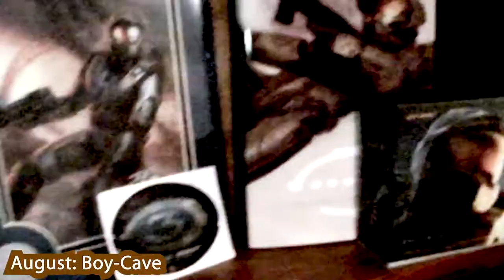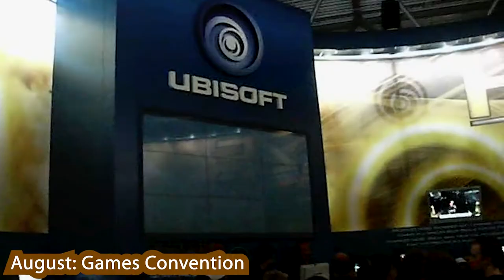random 2007-shit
Aller Anfang ist teilweise später schwer anzuschauen.

00:00 Ostern

00:04 Sushi

00:15 CRT-Wurf

00:21 Berufsschule Attnang

01:04 Kapfenberg

01:16 Dio

01:23 Metallica

01:31 Boy-Cave

02:14 Games Convention

02:20 Betacular

02:28 Die Ärzte

02:50 honing